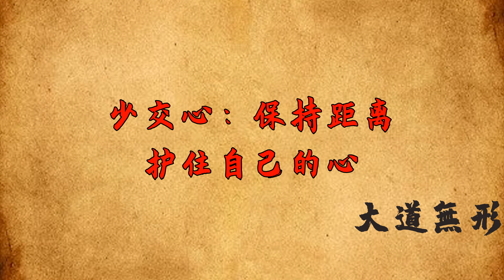為人處世的4大秘訣：不露財、少交心、敢拒絕、多沉默【大道無形】国学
為人處世的4大秘訣：不露財、少交心、敢拒絕、多沉默【大道無形】

有一門學問，需要我們鑽研一輩子——為人處世。「為人」講究的，就是如何做人。「處世」講究的，就是如何立身於世。唯有做好這兩點，我們才能在江湖中吃得開，混得好，保全自己。尤其是在職場當中，你稍微說錯話，做錯事，就容易觸犯別人的大忌，引來別人的群起而攻之。如此，你的處境會愈發糟糕。這是一個由人組成的世界，而人，本就多善變，註定各種矛盾、風險、問題、衝突層出不窮。稍有不慎，我們就會跟別人結怨。人在江湖，唯有讓朋友多多的，敵人少少的，我們的前途才能繁花似錦。再不濟，也能明哲保身。為人處世的4大秘訣，不露財，少交心，敢拒絕，多沉默。国学